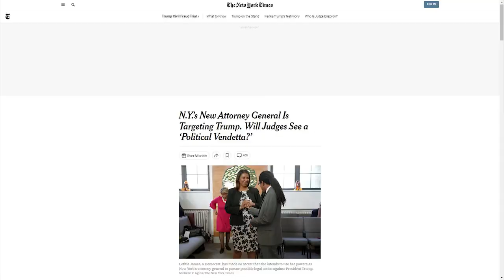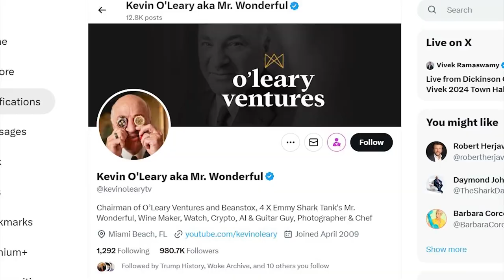WOW: CNN Guest DESTROYS The Fraud Case Against Trump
Last night I installed Avidemux video editor since Corel VideoStudio was crashing on me for about a week to grab parts of videos for making videos, I love it and started saving video chunks!!!
I am still planning on getting my commercial drone license, just been to busy on projects for the channel...